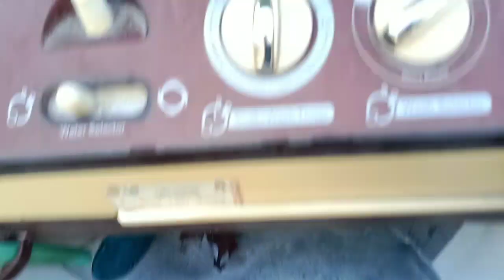सुबह जल्दी उठकर कैसे निपटाती हूँ अपने घर के सारे kaam बिना Househelper के!! Dehradun vlogger!!